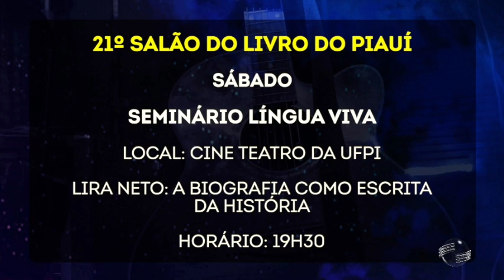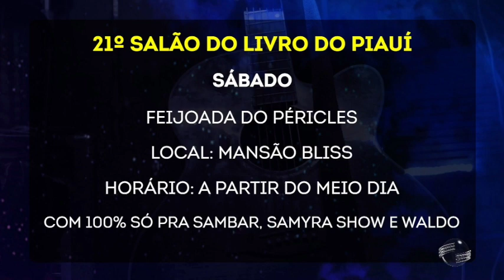Notícia Cultural: Péricles Mendel dá dicas para o fim de semana